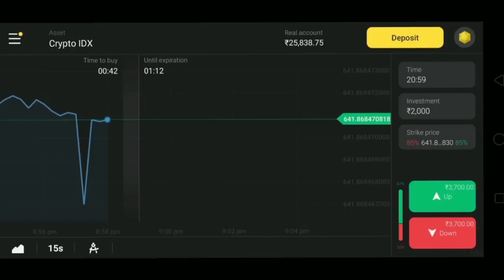rich people funny animation by hardztoon